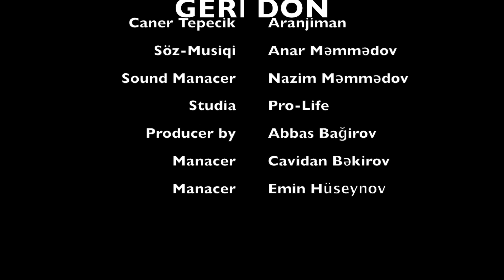ABBAS - GERI DON yeni 2014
Musigi - NAZIM MAMMADOV    Sozleri ALTAY YASHAR